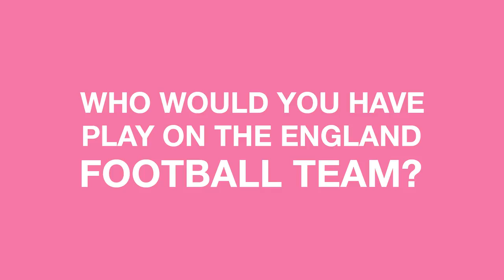Glastonbury 2016: Foals Play Headliner Wars with NME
Adele, Muse or Coldplay? Foals weigh up our Glastonbury 2016 headliners.